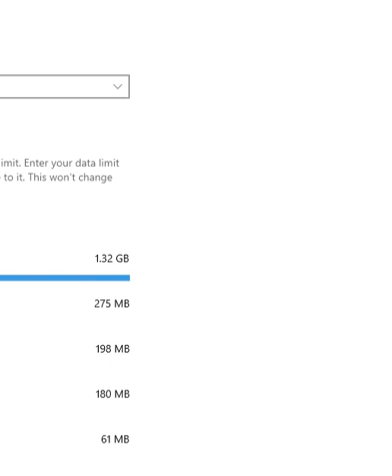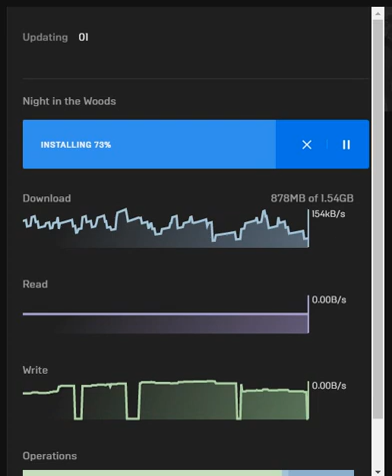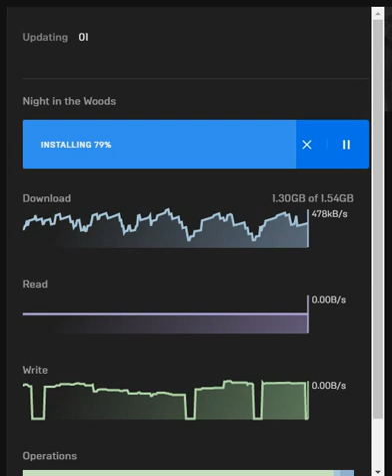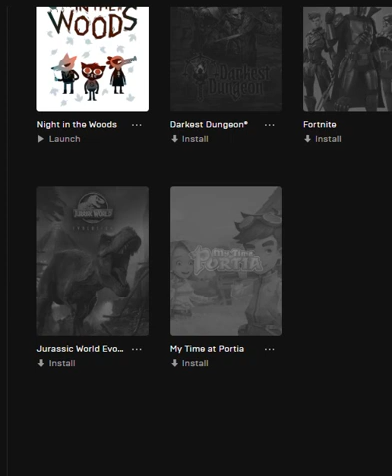Night in the woods EPIC game opinon vélemény by skulstars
Night in the woods  EPIC game
OS:Windows 10 Home 20H2 64 Bit
Cpu:AMD A4 5300K
Mb:ECS AMD A55F2M3

Steam Store